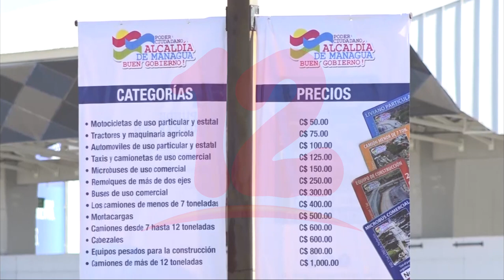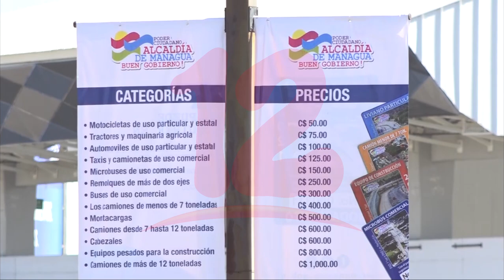Usuarios podrán comprar sus Sticker de rodamiento a partir de este mes de enero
Noticias12Nicaragua A partir de este mes de enero, dueños de vehículos podrán adquirir sus Sticker de rodamiento, este año la comuna capitalina pretende recaudar más de 34 millones de córdobas.